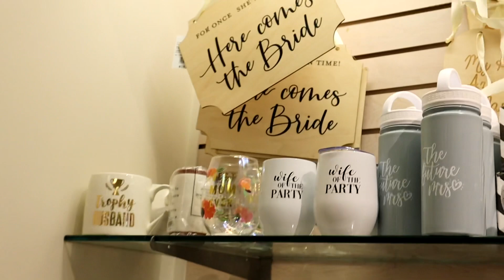DAVIDS BRIDAL Wedding Dress Shopping! | Finding the perfect wedding dress for my sister | VLOG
Follow along as my sister finds the perfect wedding dress!

Camera: Canon M50
Editing: iMovie and InShot

Hi! My name is Jessie Jordan. I’m an actor and content creator. I’m American and my husband, Benyam is Ethiopian. On this channel, you’ll see a lot of beauty, lifestyle and vlogging content!

Jessie